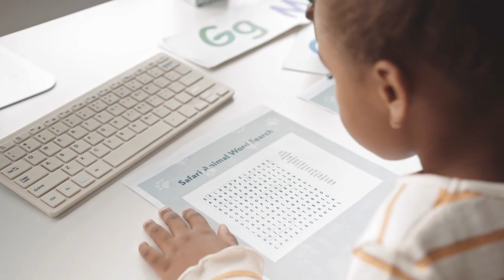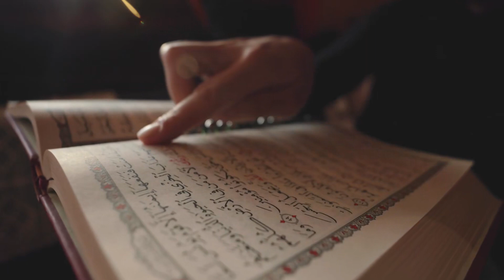Đối Thủ Một Mất Một Còn Biến Thành Mèo Con, Mà Tôi Muốn Thiến Nó Audio Trọn Bộ - Chương 1 | Xuân Nh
Truyện: ĐỐI THỦ MỘT MẤT MỘT CÒN BIẾN THÀNH MÈO CON, MÀ TÔI MUỐN THIẾN NÓ Tập 1
Tác giả: Xuân Nhật Phụ Huyên